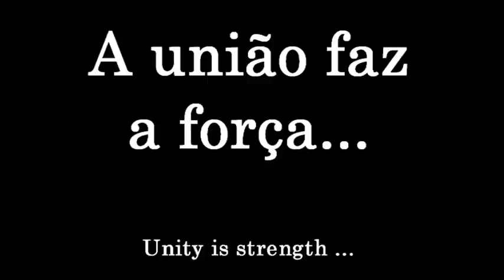Group of larvae moving around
Quando tomava conta do plantio de espécies nativas no entorno da Represa Rosária, numa das visitas técnicas tive oportunidade de ver e filmar esse espetáculo da natureza.
As imagens não são muito boas, pois filmei com celular, mas dá pra ter noção de como a natureza se manifesta com inteligência, perfeição e beleza.

Filmado em 2011 - No plantio da Represa Rosária - Em Descalvado - São Paulo
Grupo de larvas em deslocamento, umas sobre as outras.

When gripped the planting of native species in the vicinity of the dam Rosaria, technical visits had a chance to see and film this spectacle of nature.
The images are not very good because I filmed with mobile phone, but it gives to be aware of how nature manifests intelligence, perfection and beauty.

Filmed in 2011 - In planting Dam Rosaria - In Descalvado - Sao Paulo
Group larvae displacement over each other.

Perreyia is a genus of insects of the order Hymenoptera, which occurs in parts of South America. Twelve species are known, and Perreyia flavipes that has more information.
The larvae are black, similar to caterpillars, without the formation of the exoskeleton with the rough, segmented body, differentiated only by the feet that do not match those of a caterpillar false Pata formed properly for balance in leaves, stems, and branches, the same feed on the foliage and low falling to the ground. They walk on the ground, bonded and in large groups, with the aim of gaining a strange way to ward off predators, and try to preserve a large number of their species because its mortality among the migratory period which usually takes place during June and September time little rainfall in the tropics. The popular name of the larva is in Portuguese kill pigs because it is toxic to pigs or cattle livestock that ingest larval behavior changes, and die within days after the first symptoms.
The adult insect, like a wasp emerges between November and April and is rarely found.
The name honors Perreyia Alexis Perrey, professor of physics at Dijon.